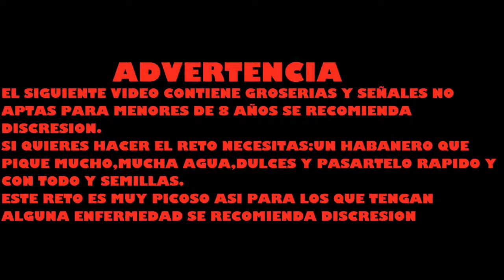El reto del habanero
Estos habaneros se preguntaran de donde los sacaste pues un amigo los llevo y antes de que se acabaran me robe unos X3.
ojala les guste hay comprare mas y veremos quien se raja ok XD.